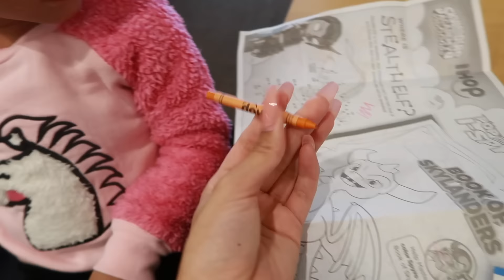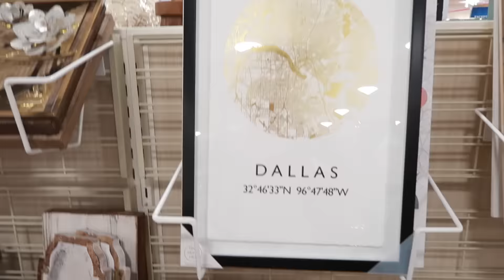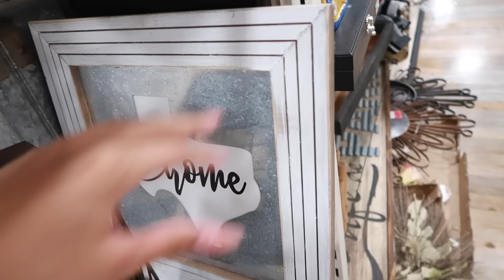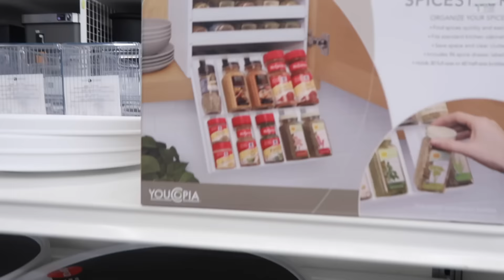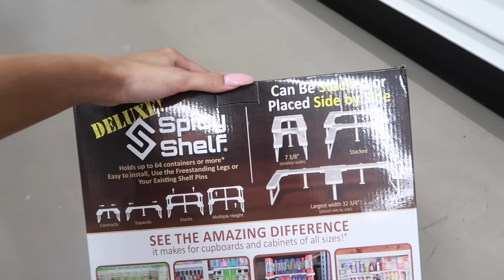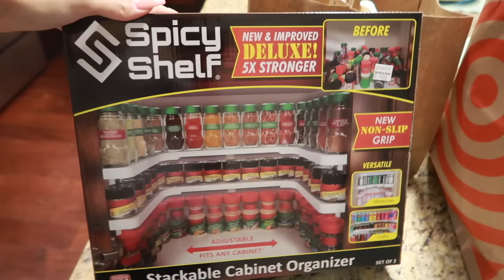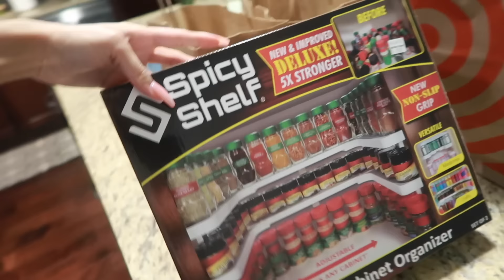MOM VLOG | The Struggle of Shopping with a Toddler!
In today's Mom Vlog I'm taking my almost two year old Ziya to do some shopping at Target, Bed Bath and Beyond, and Home Goods! She wasn't really having it...lol.. the struggle is REAL when you're shopping with a toddler!

LOCATION: Texas
BIRTHDAY: September 1993
ETHNICITY: African American
HEIGHT: 5'11
DAUGHTER: Named Ziya, born April 2016